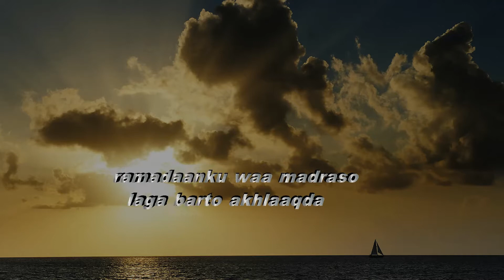ramadaanku waa madaraso lagu barto akhlaqda sh umal 19/06/2015